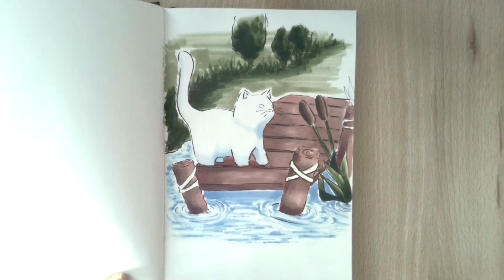"Summer Paws" copic sketch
This quick sketch was inspired by the game "Summer Paws" - a hidden objects game with cats!
The lighting towards the end of the video is total crap because the sun got covered by clouds.